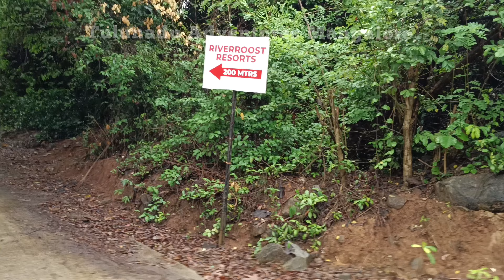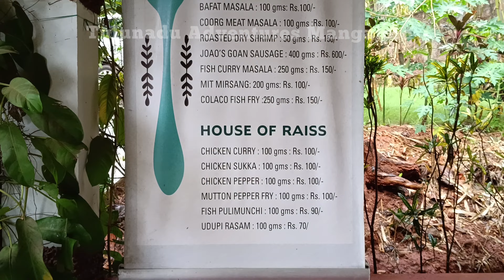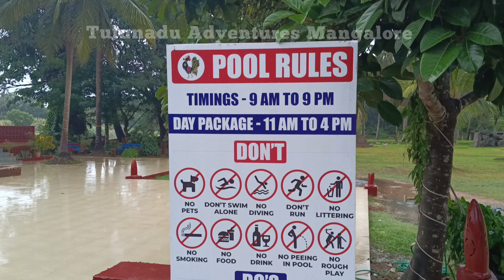ಬಂಟರ ಸಂಘ ಜಪ್ಪು (ರಿ) ಆಯೋಜಿಸಿದ ಒಂದು ದಿನದ ಪಿಕ್ನಿಕ್, ರಿವರ್ ರೂಸ್ಟ್ ರೆಸಾರ್ಟ್ ವಾಮಂಜೂರು